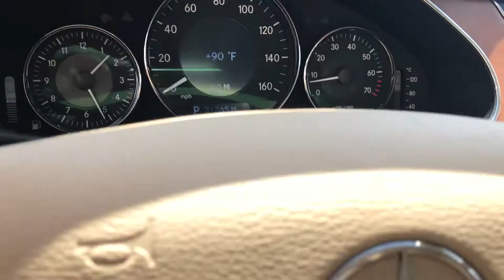2006 Mercedes-Benz CLS500 For Sale